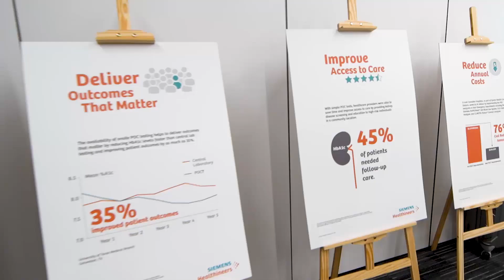Event Coverage | Siemens Healthineers | Event Videography | Arab Health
Siemens Healthineers AG is the parent company for several medical technology companies and is headquartered in Erlangen, Germany. The company held its annual exhibition at MEDLAB & Arab Health in World Trade Centre 2019. Shoot At Sight covered a 6 days event as a media team for Siemens Healthineers for consecutive 3 years in a row.